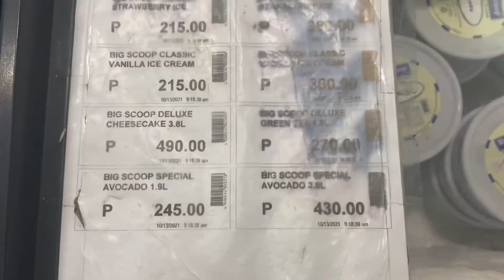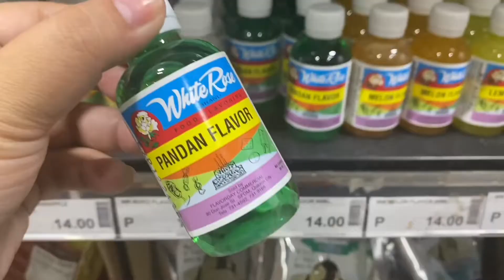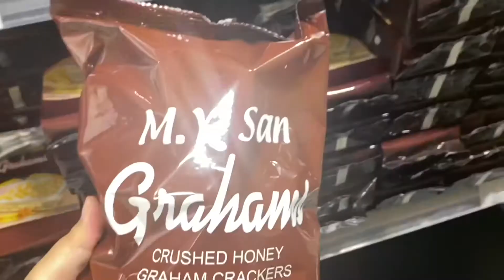RESTAURANT DEPOT | Leonysams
For today’s vlog🦁:

📍Resturant Depot

(Location: 2738 F.B. Harrison St, Pasay, Metro Manila)

Office hour: 8:00AM-5:00AM